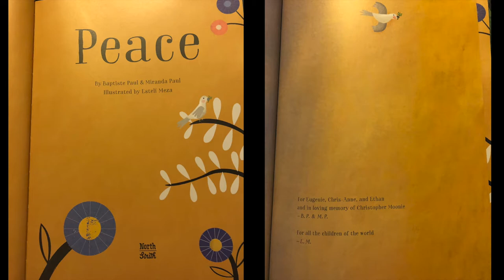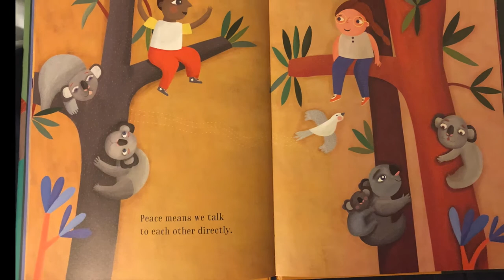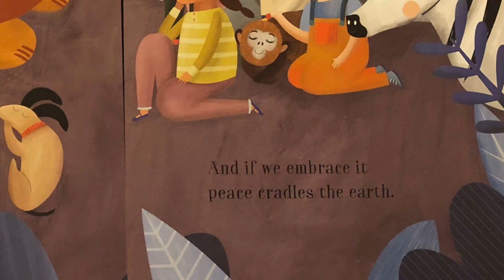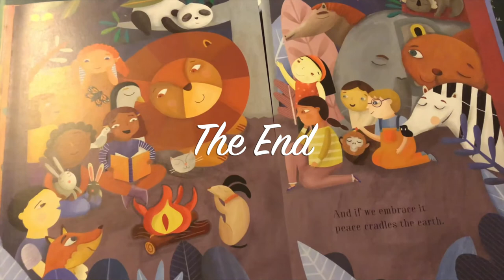12th Story_Peace_Story time with Yönten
Peace
by Baptiste Paul and Miranda Paul
Illustrator: Esteli Mez

If you love this story, please support the author and illustrator by purchasing it from your friendly, local, independent bookstore.